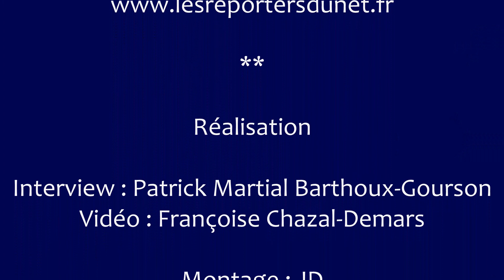Volubilis - Chaussons chics fabriqués en France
Rencontre avec Virginie Courtieu .